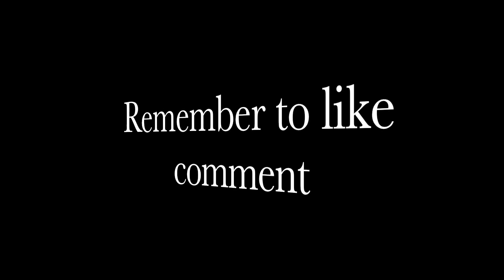Lance Stewart: Air Horn Prank Compilation REACTION!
Links to social media's